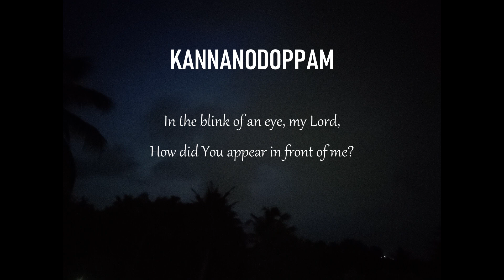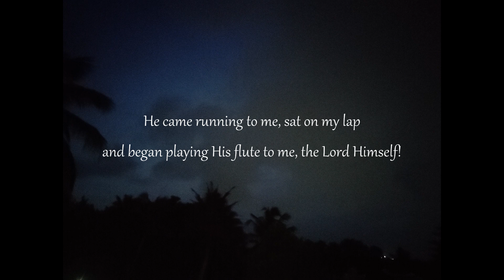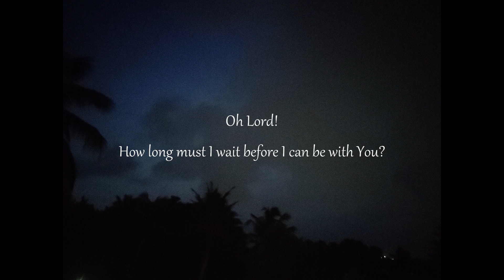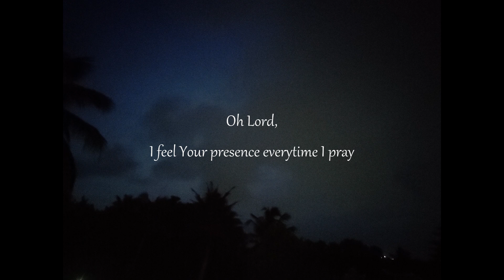Kannanodoppam | A poem by Rekha Shylesh | Arranged by Vineet Panikkar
Hi everyone,
In India, there is a tradition of worshipping God as a child.
There is also an idea in Indian spiritual though that each human is pregnant with the divine and that the purpose of human life is to express or manifest this divinity to the fullest.
Kannanodoppam is a lovely poem written by my friend Rekha Shylesh in which she imagines an encounter with Lord Krishna in His child form.
Vineet

'കണ്ണനോടൊപ്പം '

അരയാൽ പ്രദക്ഷിണ വേളയിൽ -
എൻ -
ആനന്ദ രൂപനെ കണ്ടു -
ഞാൻ -
ഒരു മാത്ര കൺ ചിമ്മി നിൽക്കവേ
ഒരു നൊടി കൊണ്ടു നീ
പരിഭവിച്ചോ?
നറുവെണ്ണ നൽകി ഞാൻ പുഞ്ചിരി തൂകവേ -
എൻ -
കൈ പിടിച്ചോടിയാ കല്പടവോളം.
എന്തിതെൻ  കണ്ണാ.. എനിക്കാവതില്ലോടുവാൻ..
എന്നെൻ... മൊഴി കേട്ട മാത്രയിലോടി വന്നെൻ..
മടി മേലിരുന്നാ മുരളിക മീട്ടിയാ വാതലയാധീശ്വരൻ ... !
ആനന്ദ നിർവൃതിയിൽ വാരി പുണരവെ...
കനവെന്ന ബോധമുണർന്നു മനതിൽ..
കണ്ണാ നിൻ ലീലകളേറെയുണ്ടെങ്കിലും...
കാരുണ്യമേകുന്ന സുന്ദര രൂപം
കനവിൽ വന്നു നീ..
കനിവേകിടുമ്പോൾ..
അറിയാതെ കണ്ണാ.. നിറയുന്നു മിഴികൾ..
നിൻ..
അരികിലെത്താൻ ഇനിയെത്രനാൾ..?
എങ്കിലും കണ്ണാ... എന്നുമെൻ...
 മാനസ പൂജയിലറിയുന്നു നിൻ  സാന്നിധ്യം
കണ്ണാ നീയേ തുണ...

രേഖ ശൈലേഷ്.